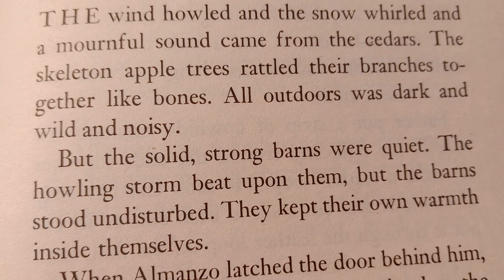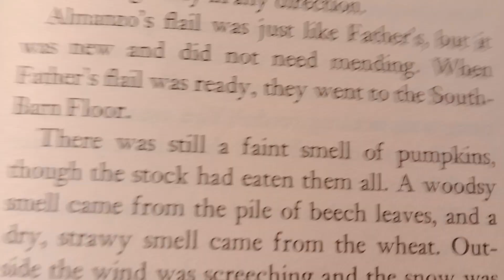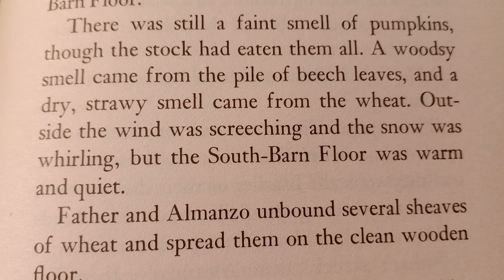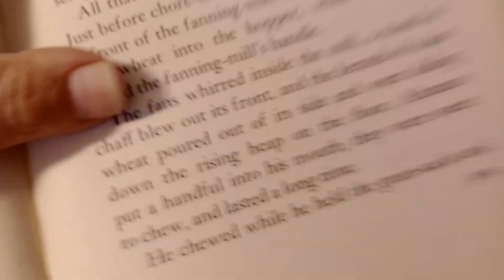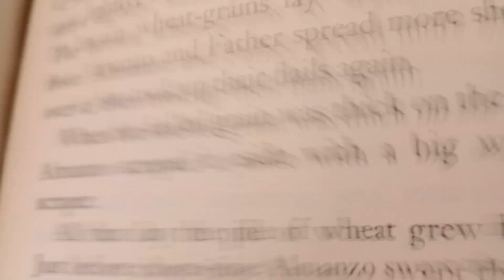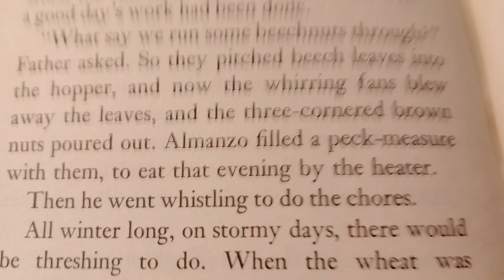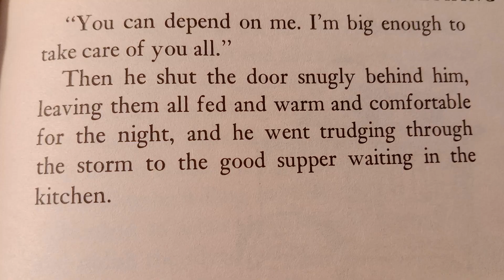May 13, 2024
The story of a boy named Almanzo Wilder...

While Laura Ingalls grows up in a little house on the western prairie, Almanzo Wilder is living on a big farm in New York State, where he and his brother and sisters work at their chores from dawn to dinner most days - no matter what the weather.  There is still time for fun, though, especially with the horses, which Almanzo loves more than anything.